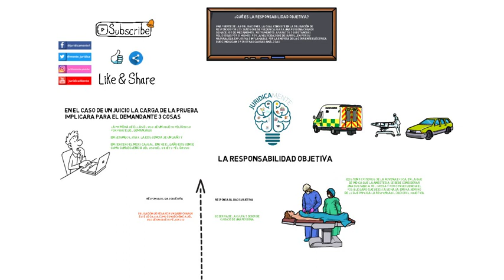LA RESPONSABILIDAD OBJETIVA